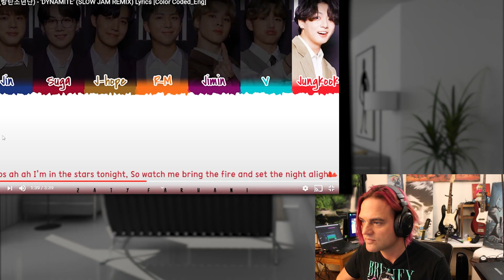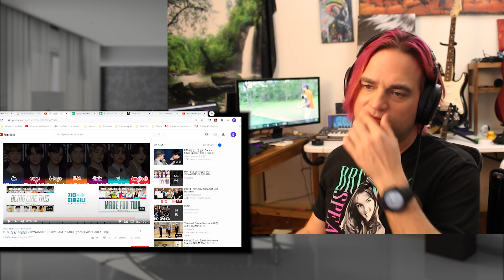BTS Reaction - 'DYNAMITE' (SLOW JAM REMIX Analysis) // 방탄소년단 // Guitarist Reacts to KPOP